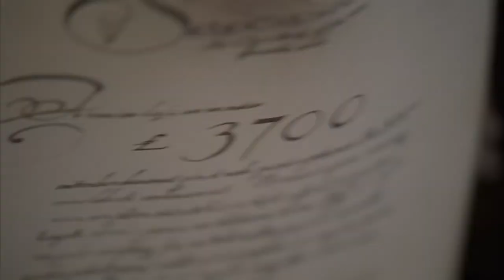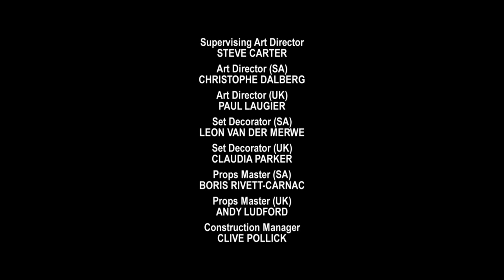Crusoe E06 Long Pig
Crusoe is racked with guilt when he contemplates stealing a boat belonging to a group of cannibals who have arrived on the island.